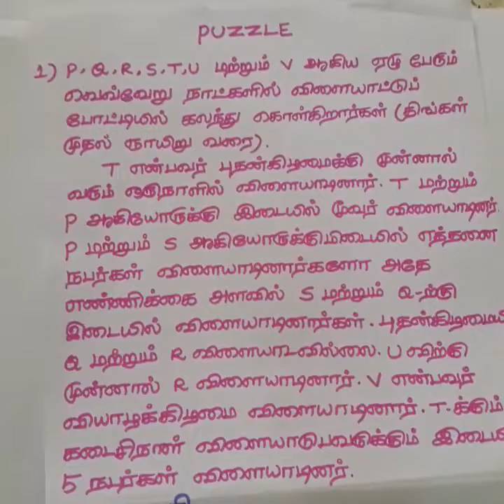Easy way to solve Puzzle just 1 min in tamil#RAILWAY#POLICE EXAMS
This video shows how to solve puzzle for railway#police exams